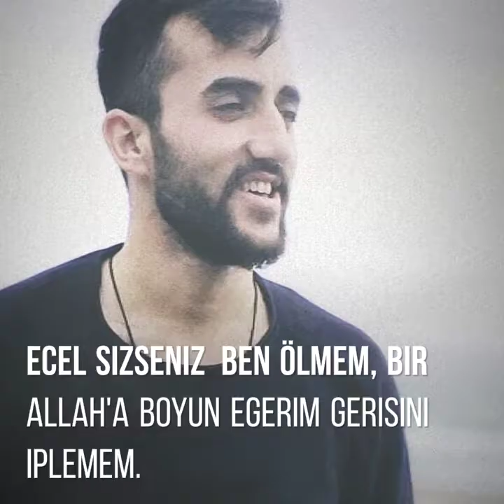Türkiye aşiret gayrimeşhur MÜSLÜM AYDOĞAN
YÜRÜDÜĞÜMÜZ BU YOLUN SONUNDA ÖLÜM VAR.